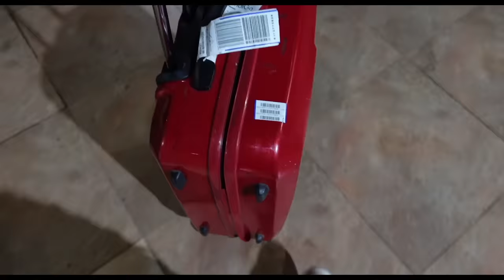She recognised him❤️ | Ss vlogs :-)